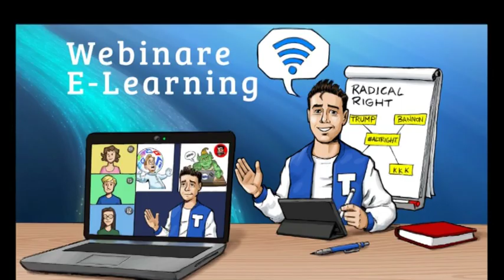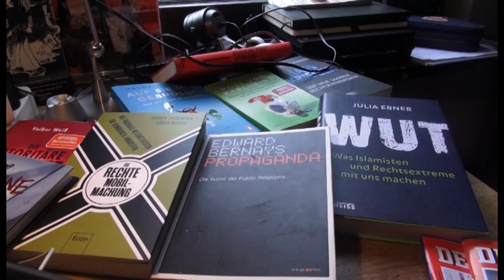DreiSteine Webinar & Elearning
Digitales Podium, online Reading, Kreative politische Bildung Workshops für Schüler*innen in Video-Konferenz und Stream. Entlastung für Schulen und Lehrkräfte. Förderfähig durch Mittel der politischen Bildung.

Kreativworkshops gegen Rechts. Impulsvorträge Radikalisieung im Netz und Corona-Verschwörungsmythen und die Gefahren. Rechtsradikalismus, Social Media Workshop, Comic und Cartoon gegen Rechts online Workshop. Liveevents für Schüler*innen eintaägig oder auch über mehrere Tage. In vielen Regionen Deutschlands Förderfähig durch Mittel der politischen Bildung. Mit Smartboard und Cloudordner für die Workshopinhalte. Dieses Angebot ist auch als Entlastung für das Lehrpersonal konzepiert und greift auch die aktuellen Themen der Corona Krise auf wie Verschwöhungsmythen, Hygiene-Demos und die Proteste in den USA.

Folgende Inhalte werden für das Online Format (E-Learning, Webinar) angeboten:

Lesung Drei Steine mit den Comic Bildern und Webcam. Die Schüler*innen haben die Möglchkeit über Video-Meeting Fragen in Form eines Digitalen Podiums zu stellen. (c.a. 90 Minuten, Begleitmaterial auf der Webseite dreisteine.com)
Webinar „Radikalisierung im Netz“, Impulsvortrag mit einer Powerpoint Präsentation und  digitalem Podium für Fragen und Antworten. (c.a 60 Minuten, mit Materialien im Cloud Ordner)
Workshops online zu den Themen „Comics und Cartoons gegen Rechts“, „Social Media gegen Rechts, Tweets Feeds & Storys“ ( 4 Schulstunden oder verteilt ind mehren Stunden über einige Tage, mit Smartboard und Cloud Ordner). Die Workshop Ergebnisse werden in verschiedenen Social Media Kanälen veröffentlicht. (Instagram, Youtube, Tik Tok, Facebook, Twitter, Linked In)
„Lets Talk, nach den Rechten schauen.“ Digitales Podium der politische Bildung. Es werden Themen behandelt wie Verschwöhrungsmythen, Rechtsradikalismus, Rechtsterrorismus, neue Rechte und die internationalen auswirkungen Demokratiefeindlicher Tendenzen. Alle Teilnehmer im Video-Meeting moderiert von Nils Oskamp.
Kosten:
Die Kosten werden indeviduell abgespchen und es gibt eine telefonische Beratung über regionale Fördermöglichkeiten (das der Schule so wenig Kosten wie möglich enstehen).

Präsentation Keynote: einspielen von Multimediainhalten, Organigrammen
Broadcastsoftware (Einspielen von Multimedia) : OBS Open Broadcast Studio
Stream: Youtube: Zoom, Jitsi meet, GotoMeeting, Adobe Connect, Team Viever, Skype,  FaceTime, Facebook Chatroom, Microsoft Teams.
Smartboard, Dashboard, Whiteboard: Padlet, Trello, Google Apps
Cloud Ordner (für Begleitmaterial, Recherche und Schülerarbeiten): Adobe Creative Cloud, iCloud Drive, Google Drive